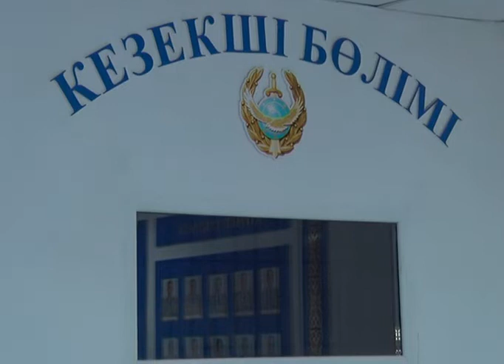Камиль Бердибаев и Берекет Сагынбаев спасли людей из пожара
Даже в чрезвычайных ситуациях сотрудники правоохранительных органов сохраняют бдительность и отвагу. Именно эти два качества младший и старший сержанты областного управления специализированной службы охраны проявили при спасении людей из горящего дома по улице Нариманова.
Скромность Камиля Бердибаева и Берекета Сагынбаева заметна даже после проявленного героизма. Два молодых сотрудника управления специализированной службы охраны минувшим днем стали свидетелями пожара по улице Нариманова. Как вспоминают сержанты, с такими несчастными случаями они прежде не сталкивались, но беспокойство за жизнь и здоровье других людей сподвигло их вызволить жертв пожара прямо из горящего дома.
Напарники вспоминают, что в течение получаса была проведена эвакуация людей с места пожара и соседних домов, огонь был ликвидирован пожарной службой, а пострадавшими занялись медики скорой помощи. Себя Камиль и Берекет, героями не считают, но такие случаи, как они говорят, должны служить примером для всех юношей, кто хочет нести доблестную службу своей родине.